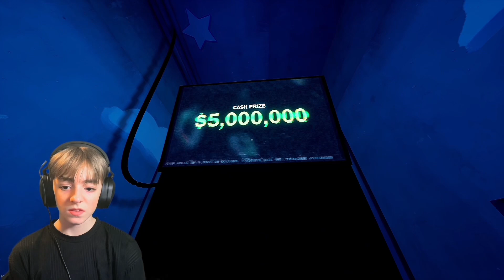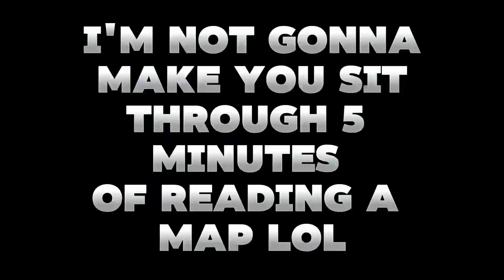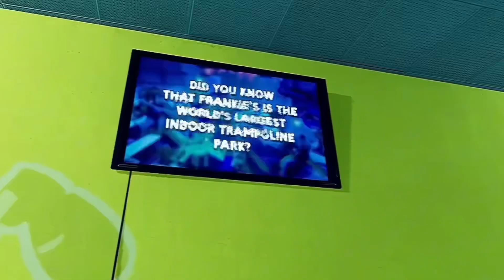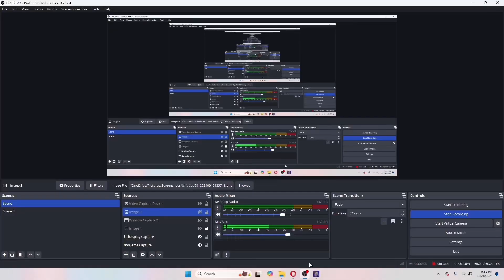A Gameshow With Killer Creatures - Finding Frankie Part 1